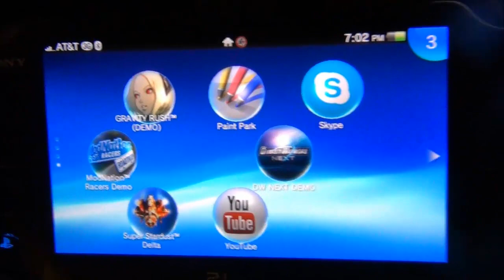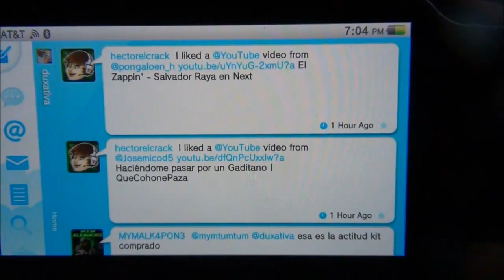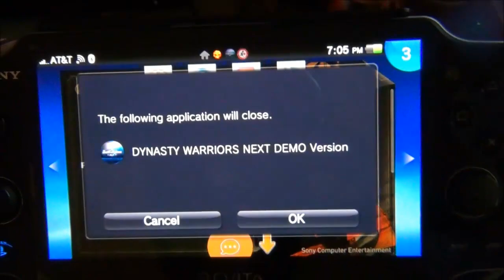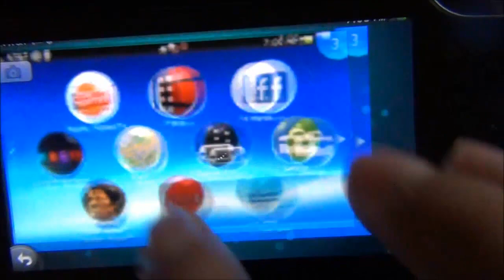PS Vita como hacer Capturas de Pantalla?